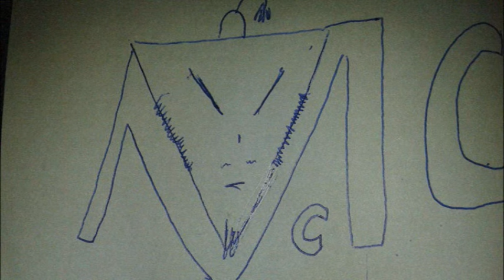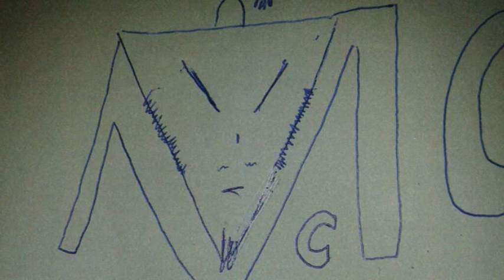Musli-Conbyoto MC(OFFICIAL)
Uskoro i ostale sa novog albuma "ČOVEČE NE LJUTI SE"...